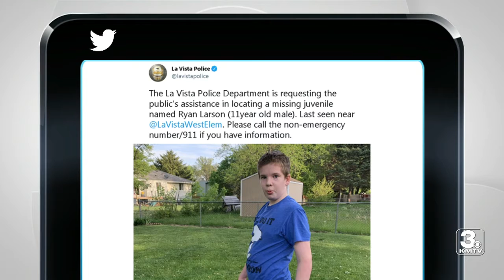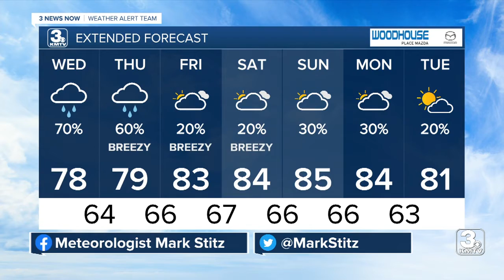3 News Now Latest Headlines | May 19, 7am